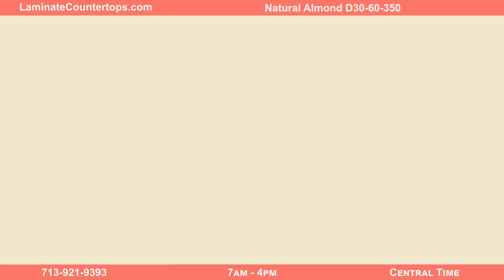Natural Almond D30-60-350 | Laminate Countertops